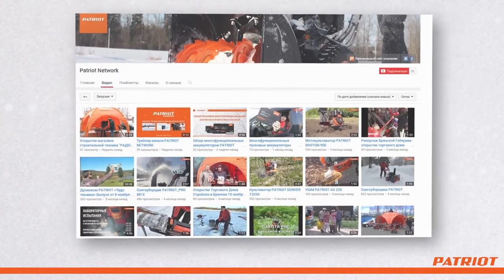Обзор аккумуляторного шуруповерта BR181h с функцией удара